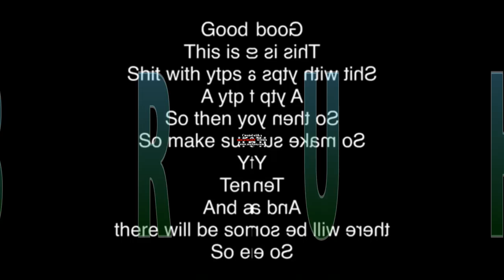Round 3 Kid Goes NUTS Over A Tv